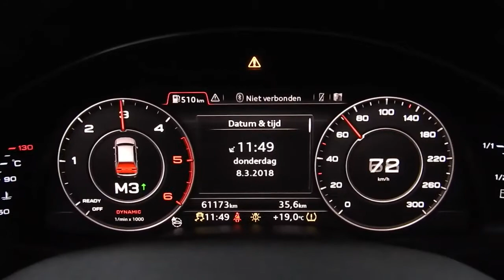Chiptuning Audi Q7 3.0 TDI 2015 on dyno @ auto-chippen.nl Tilburg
Software upgrade Audi Q7